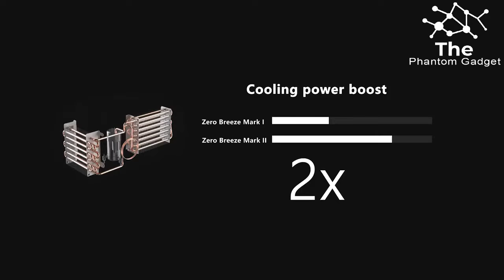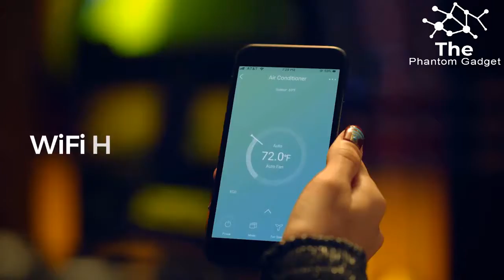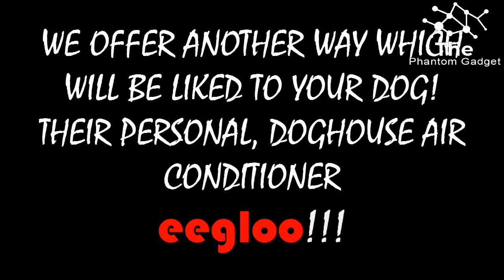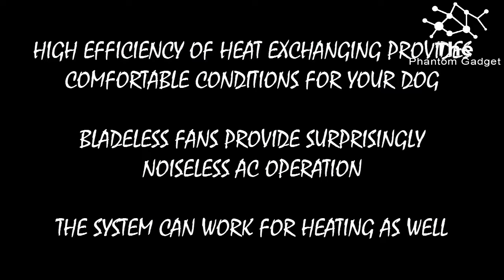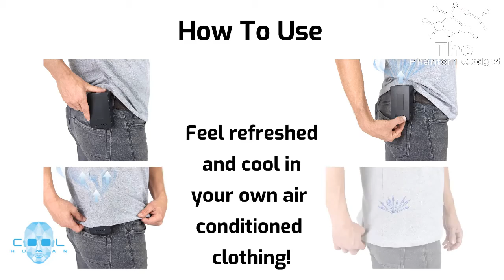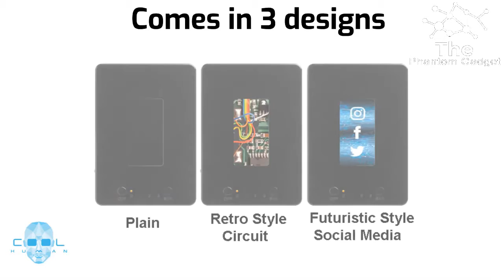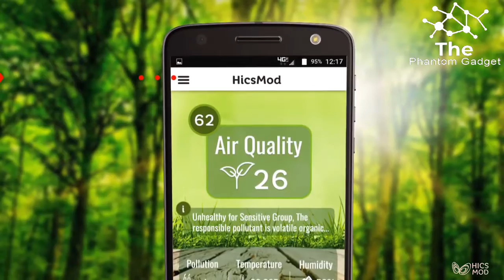Super Cool Air Conditioner For The Future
Zero Breeze Mark Ⅱ battery power portable AC
Zero Breeze Mark Ⅱ is the ultimate battery power portable AC for summer hotness.

Midea: The Window Air Conditioner, Reinvented
Meet the first U-shaped AC: flexible window opening, easy installation, and extremely quiet.

World's first personal air conditioner
Evapolar cools, humidifies and cleans the air creating your local perfect microclimate.

eegloo - your pet’s personal air conditioner
protects your pet from overheating or overcooling! low energy use, compact size, weather resistance.

Cosmos Daisy - Portable Air Conditioner and Heater
Portable Air Conditioner, Heater and Dehumidifier

Cool Human Portable Body Cooler. Beat the Heat.
A rechargable, portable body cooler that blows air under your clothes and cools your microclimate.

HicsMod - Control your Living Environment
To live healthy and control your smart devices. Your assistant connected to the healthy air network.

NexFan Ultra: Portable AC with Powerful Cooling
World’s Best Air Cooler with Powerful Cooling and High Energy Efficiency

MiClimate:A Wearable Air Conditioner
Don't Let Sweat Compromise Your Comfort!